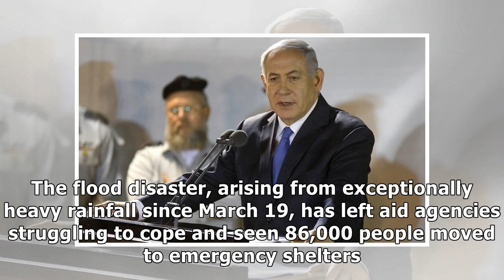Netanyahu pledges to annex West Bank settlements after vote